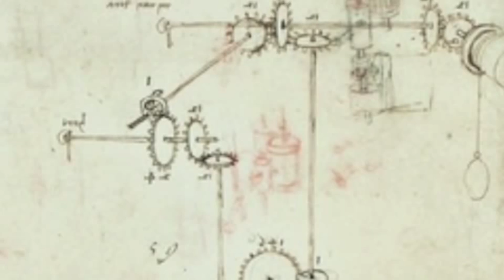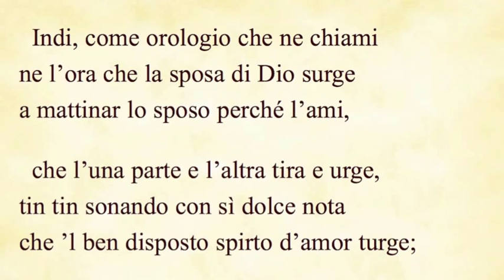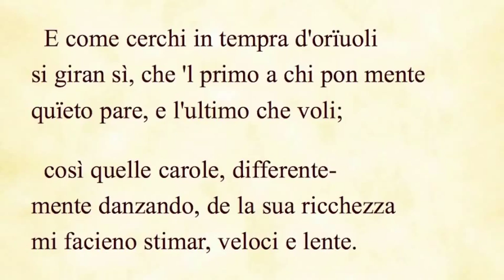L'orologio medievale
Un orologio medievale costruito con materiali semplici: stecchini, cannucce, stuzzicadenti, pezzi del meccano. Questo orologio, detto anche "orologio a verga e foliot", fu una delle meraviglie tecnologiche del medioevo.
Si spiega il suo principio di funzionamento, come realizzarlo, e come vederlo con gli occhi di Dante Alighieri e di Galileo Galilei.

- dal min  0.12     introduzione
- dal min  2.13     come funziona? Il principio di funzionamento
- dal min  3.24     la discesa del peso senza regolatore “verga e foliot”
- dal min  4.55     la costruzione è istruttiva a ogni età
- dal min  7.27     la descrizione dell’orologio fatta da Dante
- dal min  8.14     Galileo e l’orologio come sistema di leve
- dal min 11.28    l’orologio incorpora i principi della meccanica, esercizi, cronometro
- dal min 13.00   l’aggiunta della lancetta

Video realizzato da Reinventore con il contributo del MIUR.
Su le relative schede, approfondimenti e materiali didattici gratuiti.